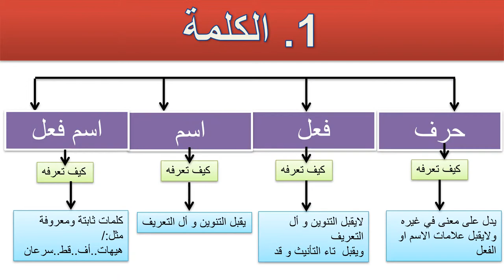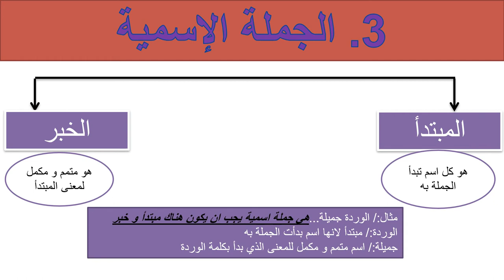ما قبل الإعراب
ما قبل الإعراب | أساس الإعراب من الصفر | كيف تتعلم الإعراب ؟؟

الجملة الفعلية وهي الجملة التي تبدأ بفعل وتتكوّن من فعل وفاعل (ومفعول به إذا كان الفعل مُتعدياً)، ويجب أنْ تدرك أنّ الفعل الماضي يكون مبنيّاً على الفتح؛ أي حركة إعرابه الفتحة، والفعل المضارع يكون مرفوعاً بالضمة، ما لم تسبقه حروف النصب، وفعل الأمر يكون مجزوماً بالسكون.
وتتكون الجملة الاسمية من المبتدأ التي تبدأ به الجملة وهو الاسم الذي نخبر أو نتحدث عنه، والخبر الذي يخبر عن المبتدأ، أو هو الاسم الذي نخبر به، ولكل منهما صور مختلفة، أما بالنسبة للحالة الإعرابية لكل منهما فهي الرفع، وهناك علامات إعرابية مختلفة لكل منهما في حالة التثنية أو الجمع،